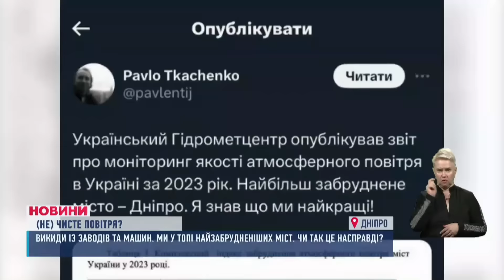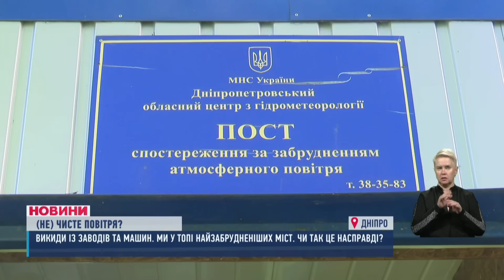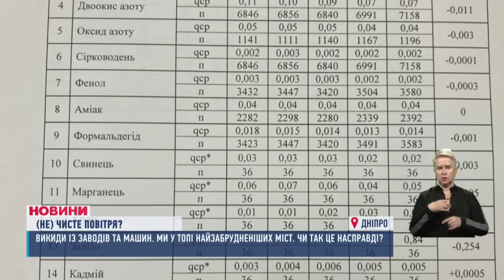НОВИНИ 18:00. Ракетний терор Миколаївщини. Пил із пустель повертається. Ніч в музеях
00:00 - Вітання
00:16 - Анонс
01:25 - На 17 в області з тривогами, проте на більшості територій без надзвичайних ситуацій. Водночас Нікопольщину окупанти атакують практично безперервно
01:54 - Ворог завдав ракетного удару по Снігурівці на Миколаїівщині
02:24 - До 18-ти зросла кількість загиблих у Харкові внаслідок влучання авіабомб по гіпермаркету
03:09 - Вчора ж росіяни вдарили по Міжнародному аеропорту Запоріжжя. Його капітально оновили лише чотири роки тому
03:31 - Сьогодні День екстреної медичної допомоги
04:01 - Й до ситуації з електропостачанням. Сьогодні Укренерго встановило ліміти споживання для всіх областей України
04:20 - Співачки Alyona Alyona та Jerry Heil, які представляли цьогоріч Україну на Євробаченні, закрили збір на 10 мільйонів гривень
05:00 - Смертельна аварія на Слобожанському проспекті
05:58 - Негода спричинена пилом із пустель Середньої Азії повертається і знову накриє не лише Дніпро та область, а й всю Україну
06:19 - Димить, припадає пилом, аж дихати немає чим! Дніпро очолив рейтинг найбрудніших міст країни. Як це впливає на людей і чи безпечно тут жити?
11:21 - Як діджиталізація впливає на життя українців та які нові можливості відкриває? Гість студії Костянтин Кошеленко
15:04 - Музейники Дніпра зробили все, аби здивувати дніпрян та гостей міста. Вихідними, попри повітряні тривоги та перебої з електрикою, у місті все ж пройшла акція "Ніч у музеї"
21:12 - У Дніпрі пройшла прем'єра вистави "Сне". П'єса про біблійний вихід євреїв з єгипетського рабства
24:35 - Яскрава перемога від дніпрянки Дарʼї Ткачової! Спортсменка виборола золоту медаль на етапі молодіжного Кубку Європи зі скелелазіння на швидкість
25:00 - Про погоду

Ракетний удар по Миколаївщині. Пил із пустель повертається. Ніч в музеях